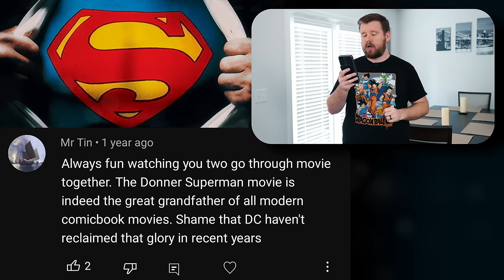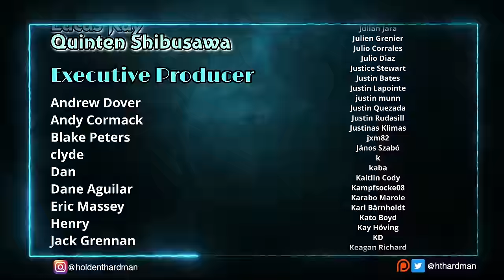My wife watches Superman 2: The Richard Donner Cut for the FIRST time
Today, I'm showing my wife Superman II: The Richard Donner Cut for the FIRST time!

4960 Hwy 90
PMB 144